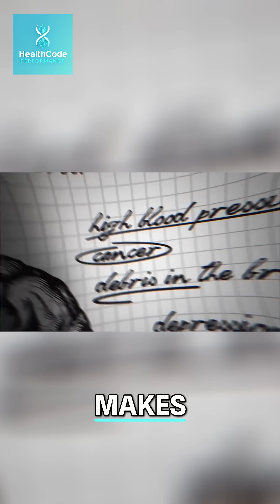Dr Annette Bosworth — The Sardine Challenge That Changes Everything 🐟🔥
Dr Annette Bosworth, a leading insulin resistance specialist, explains how the Sardine Challenge helps trigger ketosis in just three days — restoring fat metabolism, energy, and mental clarity.
She reveals how excess insulin drives chronic disease, brain fog, and aging — and why a ketogenic state may be the missing key to real health.
Watch the full follow-up episode on this channel for her complete ketogenic protocol.

🎙 Official Credit:
Clip from The Diary of a CEO podcast hosted by Steven Bartlett — full episode available on YouTube.

📚 References:
The Keto Continuum: Consistently Keto for Life by Dr Annette Bosworth
Clinical Use of Ketogenic Therapies in Medicine (Nutrients, 2021)